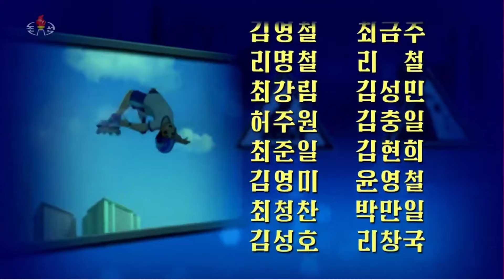北朝鮮 「‹漫画映画›交通ルールをきちんと守ろうね (11)、ローラースケートの名手 (교통질서를 잘 지키자요 11 로라스케트 명수)」 KCTV 2024/05/16 日本語字幕付き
2024年5月16日、「朝鮮中央TV」の「児童放送時間」帯で放送された「‹漫画映画›交通ルールをきちんと守ろうね (11)、ローラースケートの名手」。日本語字幕付き。